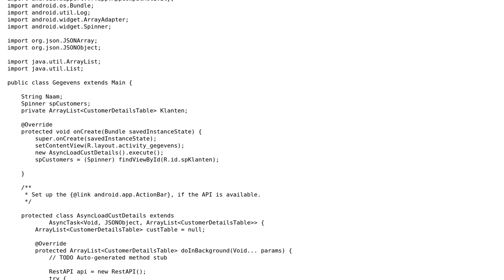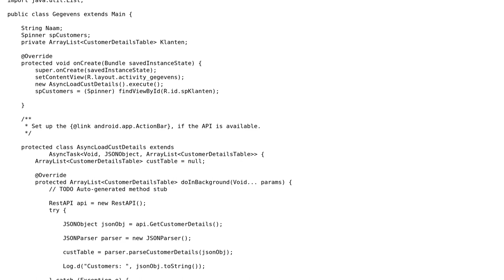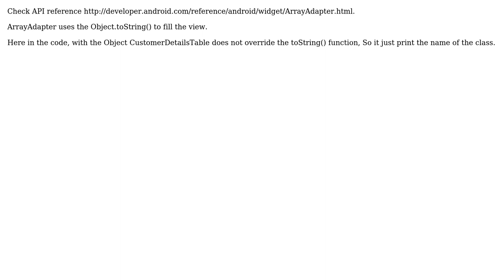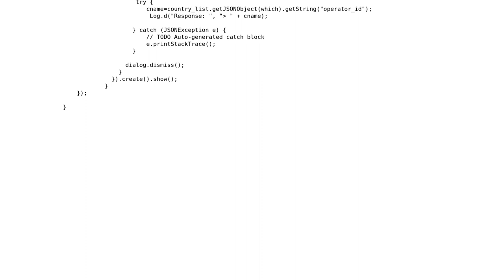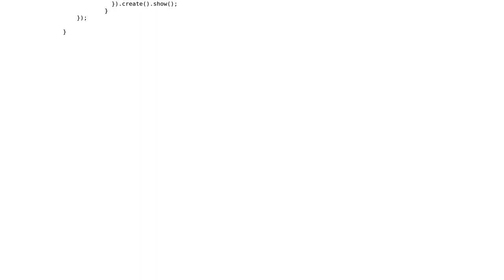load data from JSON ArrayList into spinner (3 Solutions!!)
load data from JSON ArrayList into spinner

With thanks & praise to God, and with thanks to the many people who have made this project possible! | Content (except music & images) licensed under CC BY-SA | Music | Images & others | With thanks to user Yoshi user Kostas Drak user fuxi chu user Aditya Vyas-Lakhan and the Stack Exchange Network Trademarks are property of their respective owners. You are responsible for your own actions.